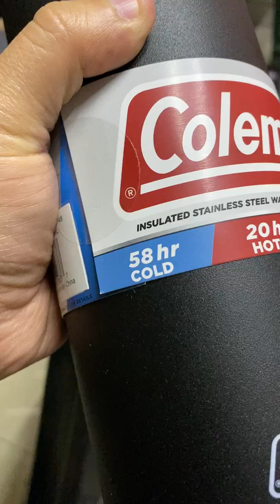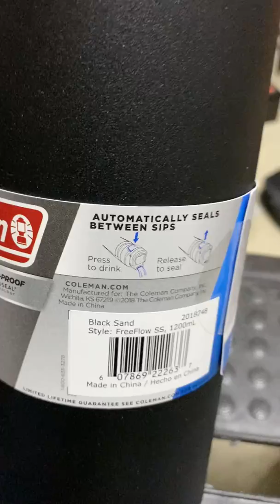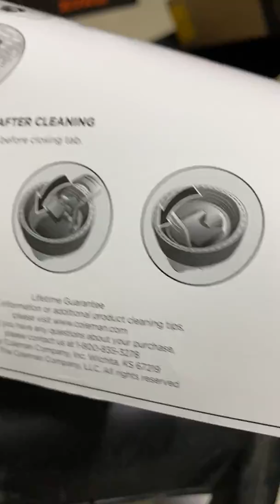El mejor termo para agua del mundo | Kuiyibo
En este video te muestro el termo para almacenar líquidos que te permite mantenerlos fríos por hasta 58 horas sin importar la temperatura fuera del recipiente y también puede mantener los líquidos calientes por hasta 20 horas.

Este termo es ideal para el gimnasio cuando quieres solo tomar agua fría o cuando vas a pasar varias horas en el auto.

Aquí te dejo la liga para que lo compres